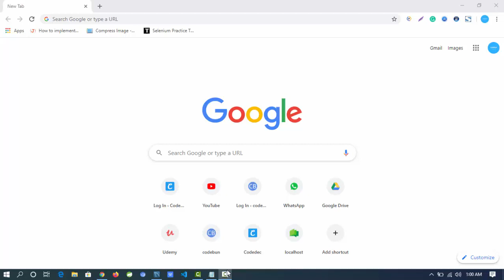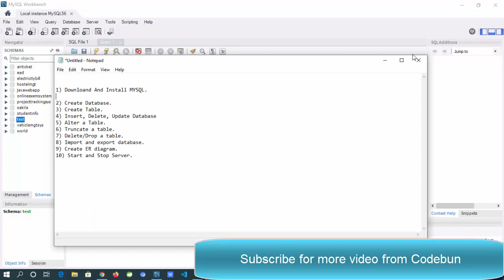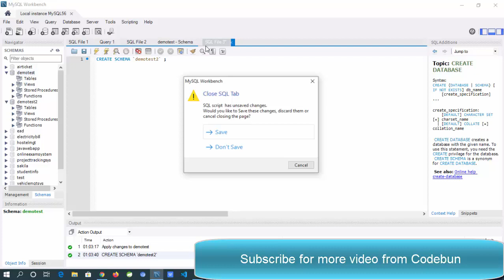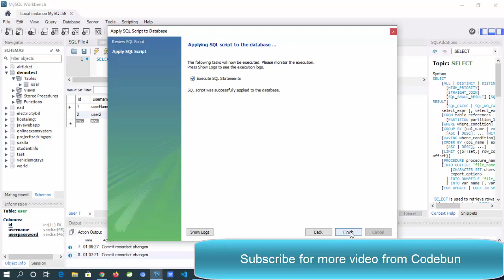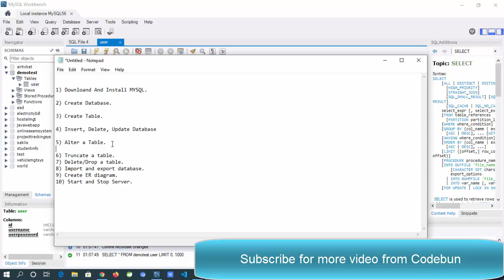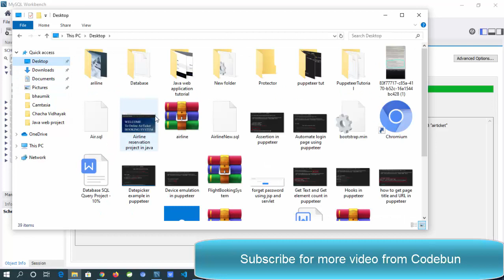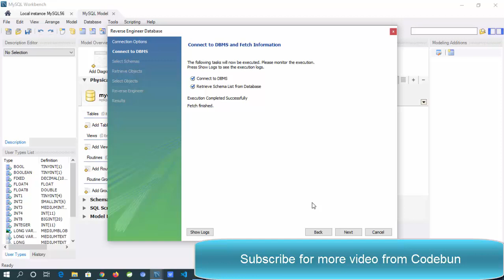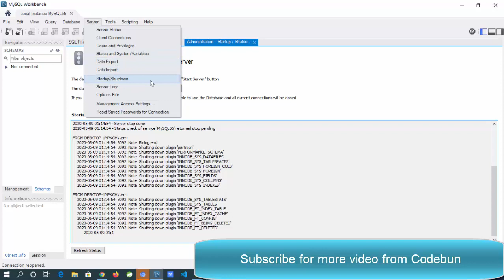MYSQL Workbench tutorial || Insert, Delete and update data in MYSQL workbench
Complete MYSQL workbench tutorial. How to create/Edit/Delete Data in MYSQL workbench. Alter, Truncate in MYSQL workbench. Import and export Database in MYSQL workbench. Start and stop the MySQL server.